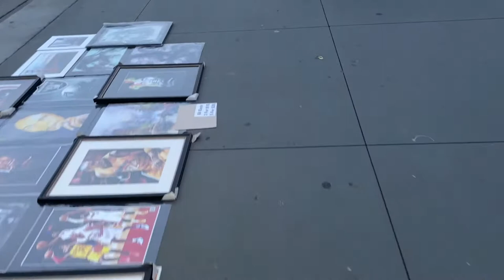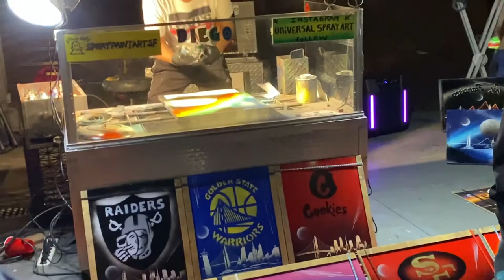Pier 39,43,45 San francisco || historical world war 2's War Ship || Travel Vlog || Fisherman Wharf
Pier 39,43,45 San francisco || historical world war 2's War Ship || Travel Vlog || Fisherman's  Wharf.

Pier 39 is a shopping center and popular tourist attraction built on a pier in San Francisco, California. At Pier 39, there are shops, restaurants, a video arcade, street performances, the Aquarium of the Bay, virtual 3D rides, and views of California sea lions hauled out on docks on Pier 39's marina.